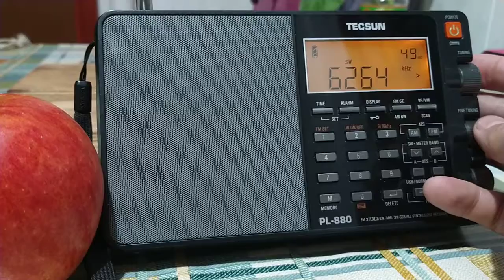Unid pirate and Triple L Radio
Late Saturday till Sunday night (it was at 0100 CET)

JT with very nice signal 👍 while that unid was borderline just above the noise.